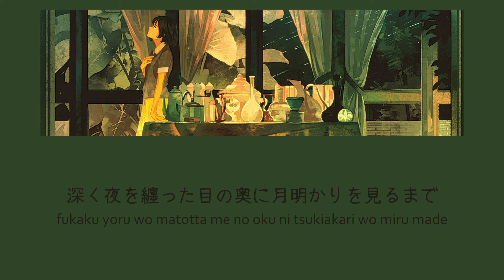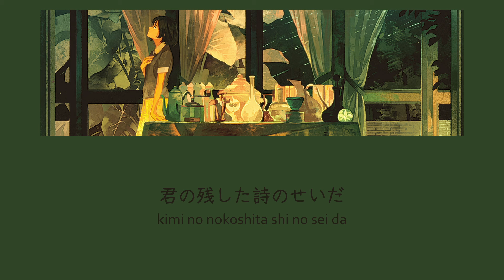Yorushika - Kokoro ni Ana ga Aita | lyrics video (kan/rom)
you are my music

• 🎸 Artist: ヨルシカ
• 🎼 Music: 心に穴が空いた (Hole In The Heart / A Hole Opened Up in My Heart)
• 💽 Album: エルマ (Elma) / #9